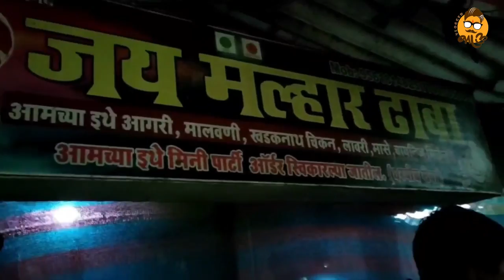Traveling with pet on bike | Kalyan to ambernath | Chikhloli Waterfall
Traveling with a pet on bike TVS Jupiter | first vlog with dog | Chikhloli Waterfall

Today am traveling with my pet "dollar" he is so excited to travel with me on my scooter.
so I & my friends decided to go on a ride.
we decide to go at chikloli waterfall which is located near ambernath midc. it's not chikloli waterfall or dam. it's a secret place in ambernath midc area. you can visit here with family & friends.